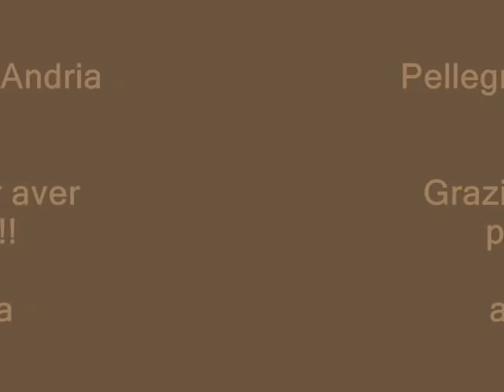Video pellegrinaggio ad andria 17-06-2012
Visita alla città di Andria,Museo della cioccolata,Museo di mons. Di Donna,Messa nella Cattedrale,visita Casteldelmonte e visita "l'Altro Villaggio."